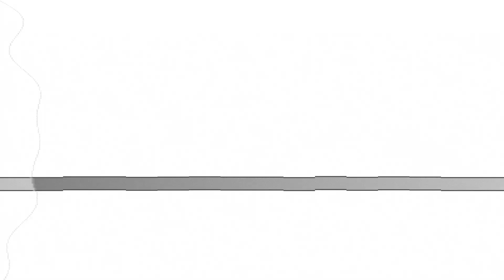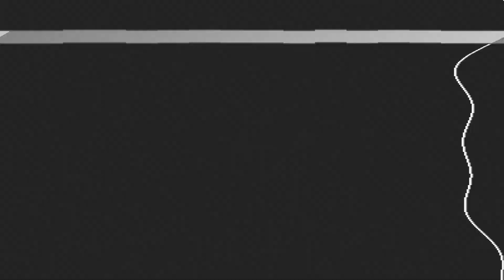Conjunto Hurakan - Por Alguien (2022)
Grupo: Conjunto Hurakan Canción: Por Alguien (2022)